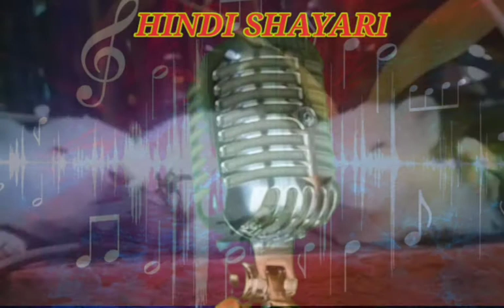shayari in hindi - shayari for love - shayari attitude - shayari sad @shorts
shayari video